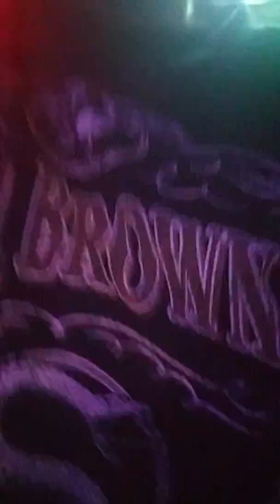Anthony cataldi singing welcome to paradise by green day